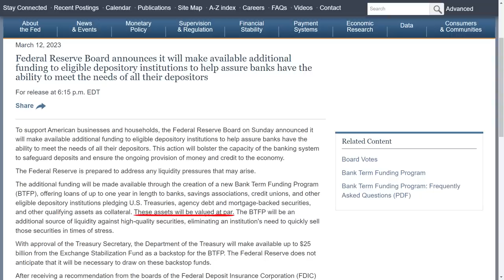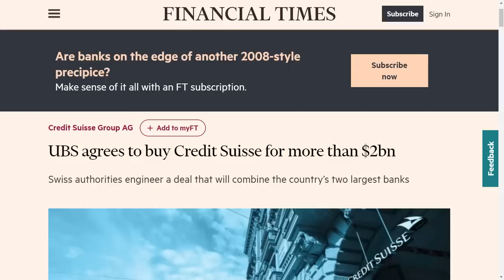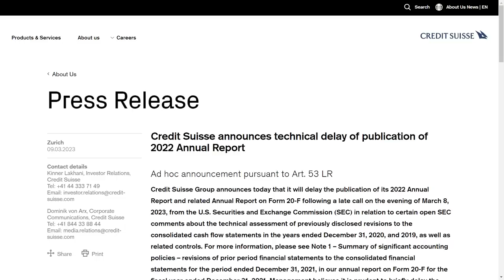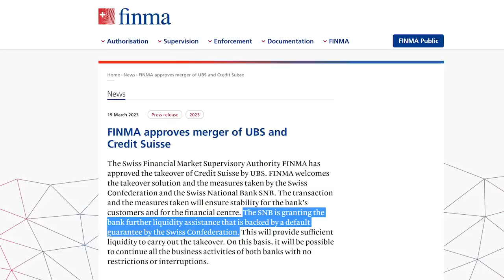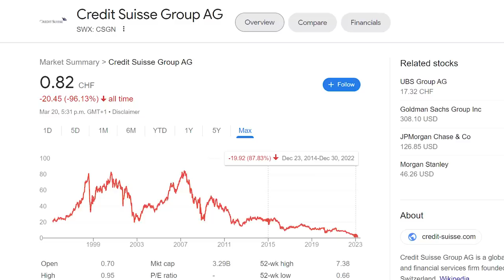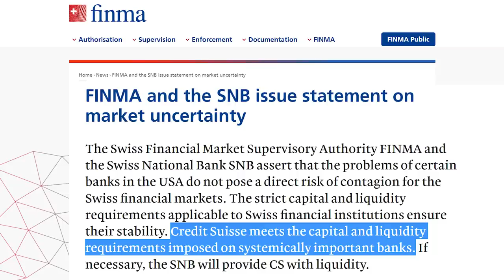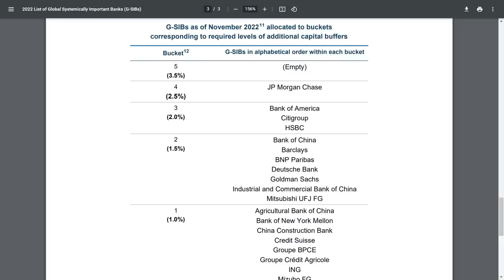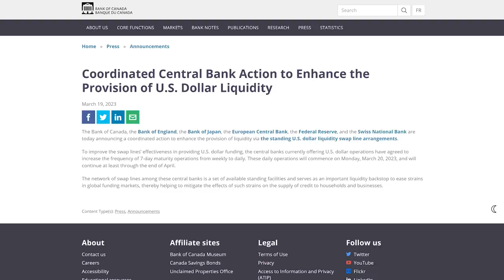The End of Credit Suisse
Another bank has seen it's reign come to an end, with the recent announcement of Credit Suisse's takeover by UBS. Let's talk about what it means for the banking sector.